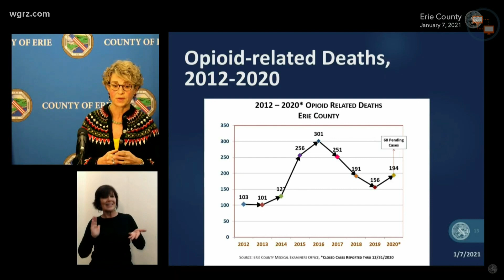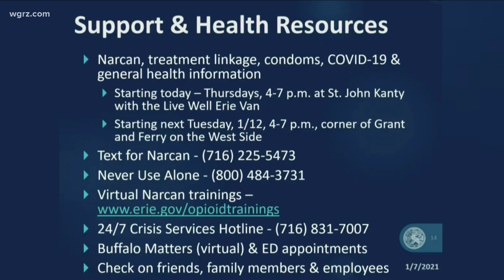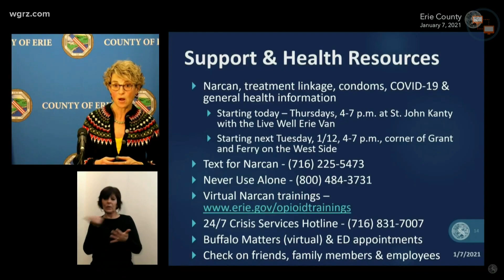Highest number of overdose deaths in 3 years